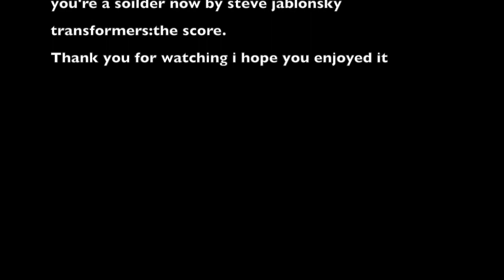Transformers mini bots (episode 1)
The autobots are gettoing used to their new home they were returning to the base until the decepticon spy called Barricade has spotted them and follows them back to the autobot base it's up to Bumblebee and Hot rod to stop him before he discovers where they are hiding